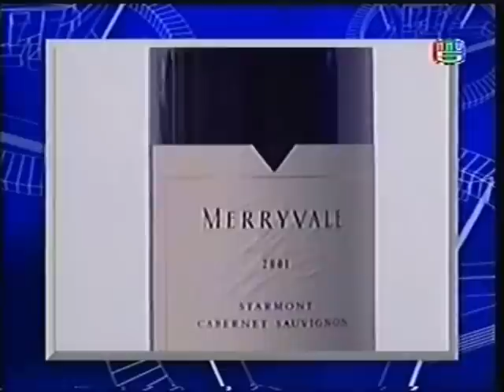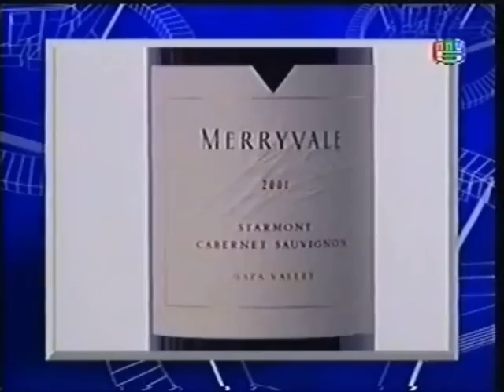Winescale : Fanpuntae Wine - Episode 7